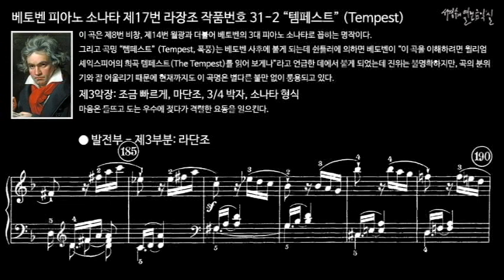베토벤 피아노 소나타 제17번 라장조, 작품번호 31-2 “템페스트” (Tempest) 제3악장 발전부 - 제3부분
이 곡은 제8번 비창, 제14번 월광과 더불어 베토벤의 3대 피아노 소나타로 꼽히는 명작이다.
그리고 곡명 “템페스트” (Tempest, 폭풍)는 베토벤 사후에 붙게 되는데 쉰들러에 의하면 베토벤이 “이 곡을 이해하려면 윌리엄 셰익스피어의 희곡 템페스트(The Tempest)를 읽어 보게나”라고 언급한 데에서 붙게 되었는데 진위는 불명확하지만, 곡의 분위기와 잘 어울리기 때문에 현재까지도 이 곡명은 별다른 불만 없이 통용되고 있다.

3개의 전 악장이 소나타 형식인 것이 특징이다. 대담한 악상에 비해 느낌이 어둡다.

 III. Allegretto, E minor, 3/4 meter, Sonata form
제3악장: 조금 빠르게, 마단조, 3/4 박자, 소나타 형식
마음은 들뜨고 도는 우수에 젖다가 격렬한 요동을 일으킨다.